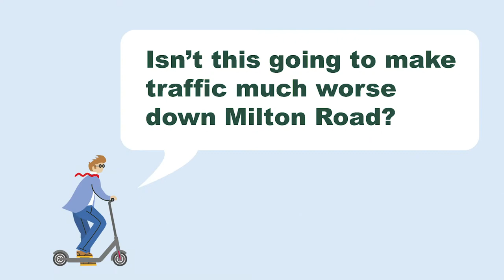North East Cambridge Area Action Plan – about transport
A new district is planned for North East Cambridge. Our vision is for an inclusive, walkable, low-carbon new city district with a lively mix of homes, workplaces, services and social spaces, fully integrated with surrounding neighbourhoods.